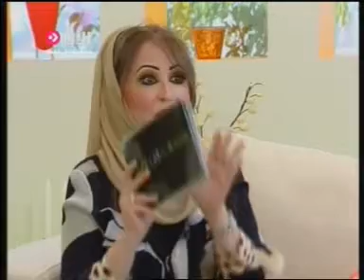الكابتن ياسمين في سعوديات في القمة 6